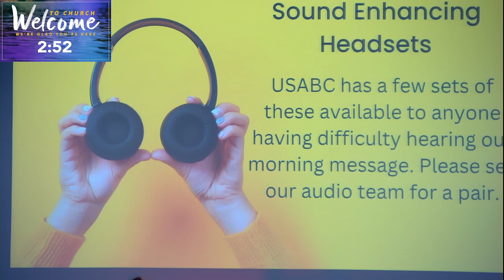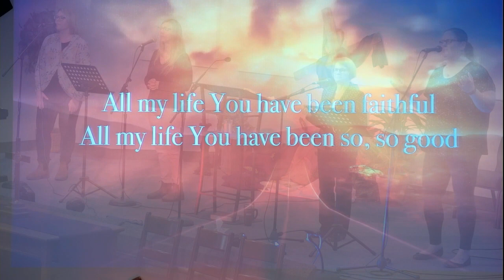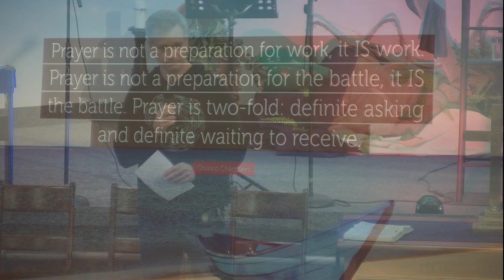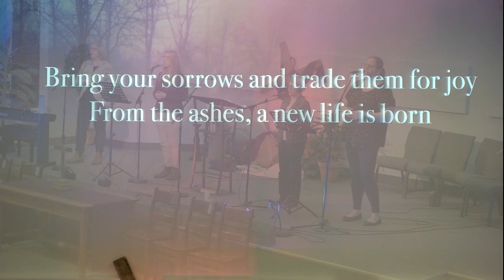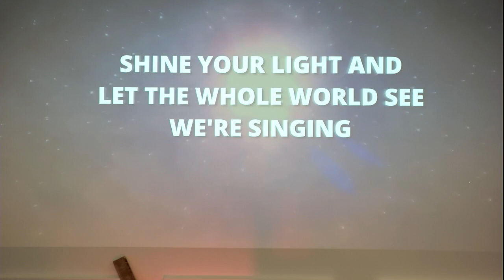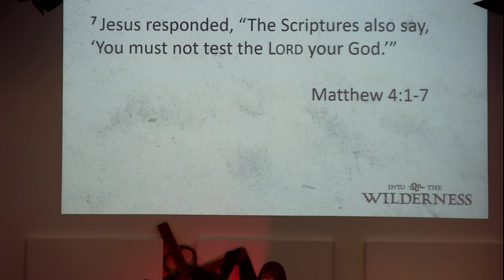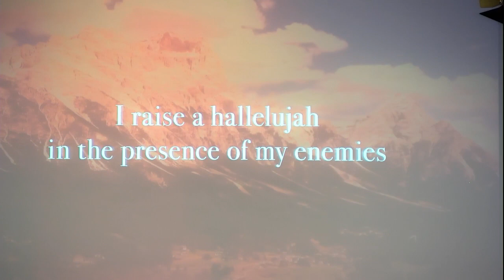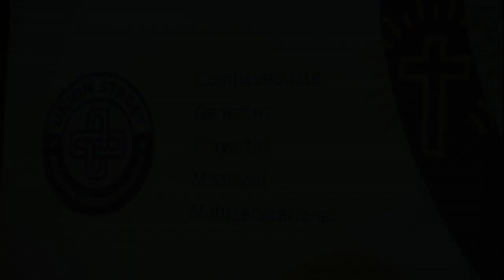Welcome to Union Street March 19, 2023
Trusting in God overcomes temptation